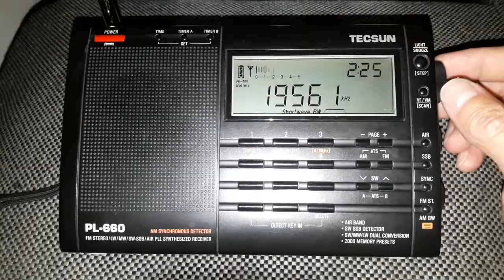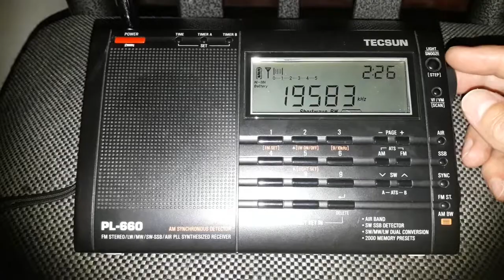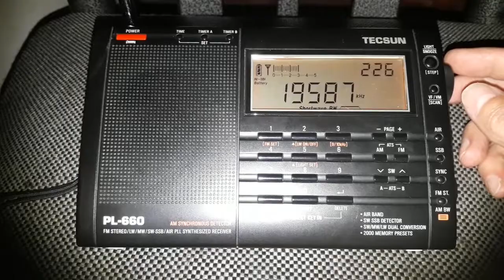Emisiones de Júpiter en onda corta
Aparte de la radioescucha, a la que volví hace unos años, también soy aficionado a la Astronomía.
Leí hace tiempo acerca de las emisiones del planeta Júpiter y de la posibilidad de ser captadas por receptores corrientes de Onda Corta entre los 18 y, según algunos escritos leídos por allí, hasta los 30 Mhz.
En general me inclino por rastrear las emisiones, entre los 18 a 21 Mhz que es en donde mejores resultados he obtenido.
También leí sobre antenas especiales, etc. pero aposté tiempo atrás a dos factores: 1) Esas frecuencias en mi QTH son mucho menos afectadas por el QRM
2) Era la oportunidad de llevar a mi PL-660 a poder trabajar sólo con su antena telescópica.

Tuve resultados desparejos pero casi inmediatos. Cada vez que tenía a Júpiter sobre el horizonte, obtenía algún registro.
Grabé varios videos anteriormente, sólo para compartir por Whatsapp con algunos amigos y solaz propia.
Esta tarde, le comenté al amigo y colega alemán Matthias (senderjaeger) sobre el fenómeno, captado nuevamente en Valle Grande, San Rafael, Provincia de Mendoza (ARG) y no registrado. Su curiosidad, alentó mis deseos de volver a repetir el experimento y poder compartirlo.
Por tratarse de un fenómeno natural,  no hay una emisión en una frecuencia fija. Se va desplazando en frecuencia en un ancho de banda enorme y lo mejor, es ir siguiendo las emisiones con el dial.

Espero que lo disfruten. Aclaro que está debidamente corroborada la procedencia, en base a archivos de sonido que gentilmente me facilitara el Astrónomo Jaime García, quien dirige el Instituto Copérnico en San Rafael.

Captura realizada el día 17/04/2018 a las 02:25 UTC Local 23:25 del día 16/04/2018 en Las Heras, Mendoza, Argentina con radio Tecsun PL-660 y antena telescópica.